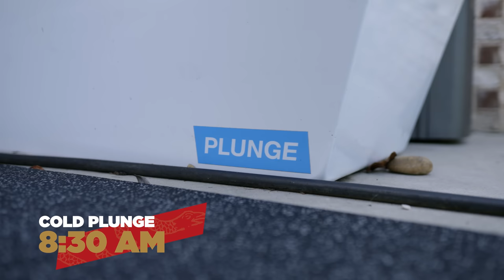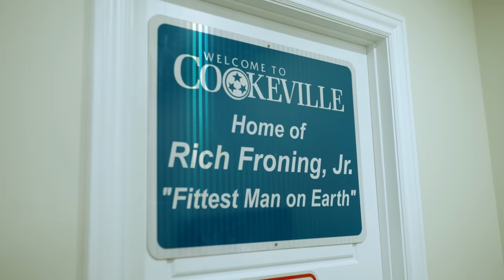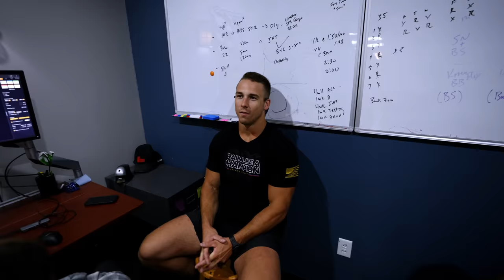A DAY IN THE LIFE OF RICH FRONING // Leadville 100 Prep Presented by Specialized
You can still sign up for the "Win My Ride" Mayhem x Specialized Giveaway!
Specialized 2023 Stump Jumper bike, just like Rich's
Garmin watch, power pedals, and computer
Plunge cold tub
Froning Farms snacks for 1 year
Buffalo Brew coffee for 1 year
3 months Mayhem Athlete programming
Mayhem Nation bike kit

MB01ODZHZXMQS0V
MB01BK9K1TLLPQS